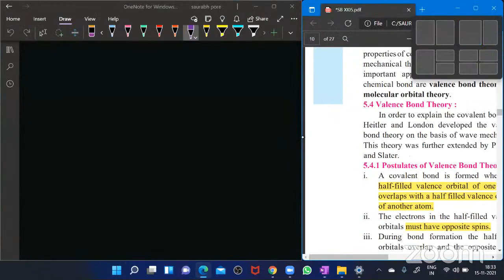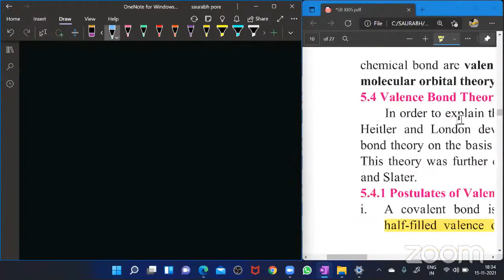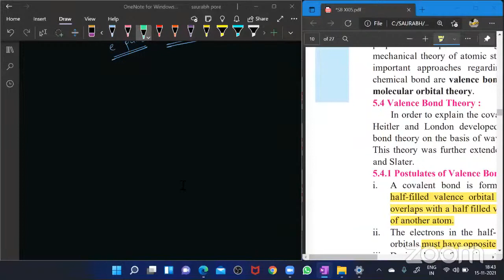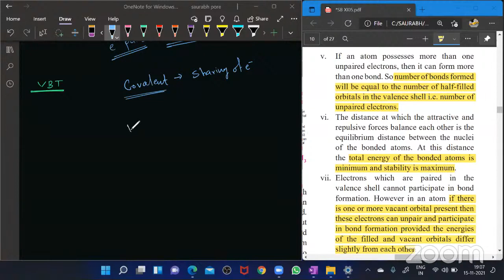Chemical Bonding 4 | VBT | CLASS 11 | MHT-CET | NEET | MAHARASHTRA STATE BOARD